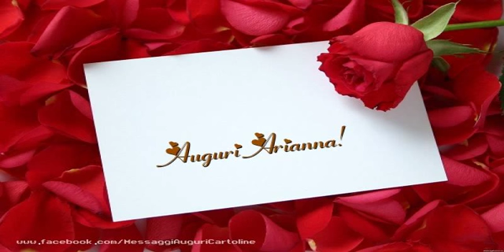Tanti auguri Arianna!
Vi invitiamo a scoprire le nostre cartoline musicali di auguri con nome Arianna. Tanti auguri Arianna!